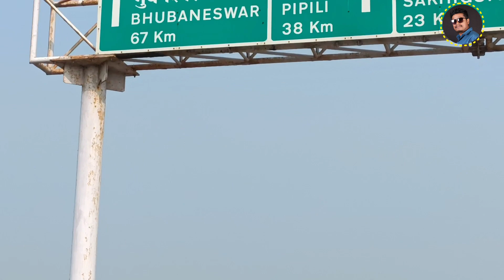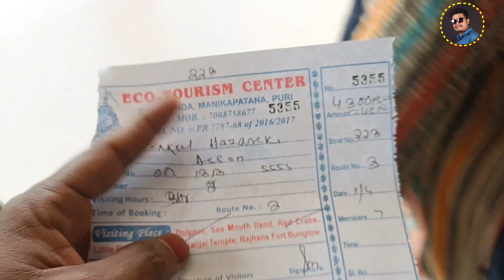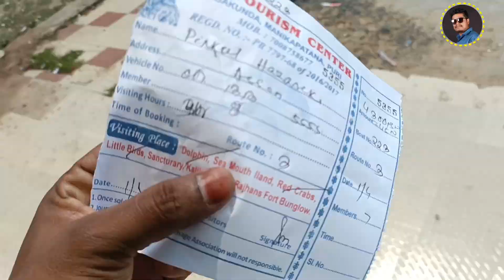চিল্কা হ্ৰদ // উৰিষ্যা // sea mouth ISLAND